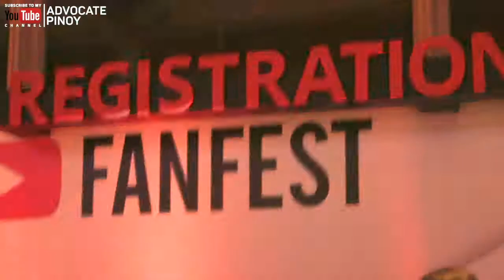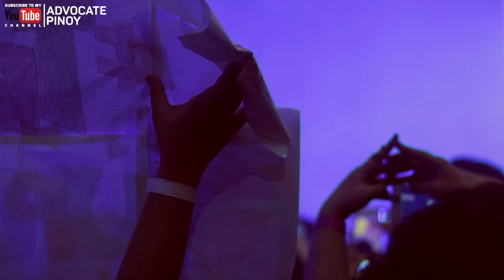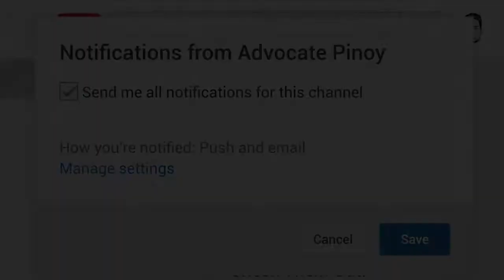YOUTUBE FANFEST 2017 MANILA | Advocate Pinoy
Equipment
Camera - Canon 550D and Canon 80D
Microphone - MXL 990 USB
Post Processing - Adobe Photoshop | Final Cut Pro
Lights - Fluorescent | Yongnuo Y300iii | Ring Light -